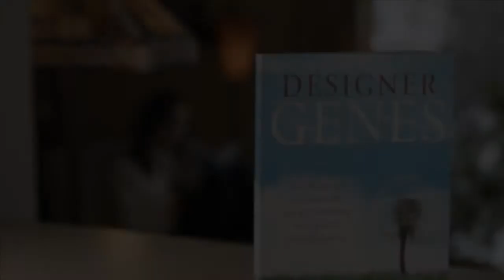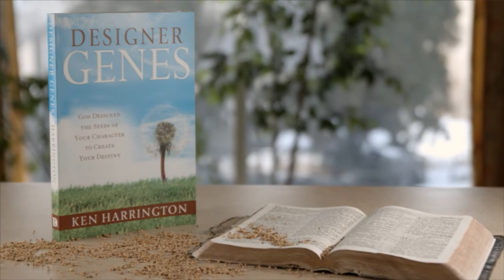Designer Genes Interview